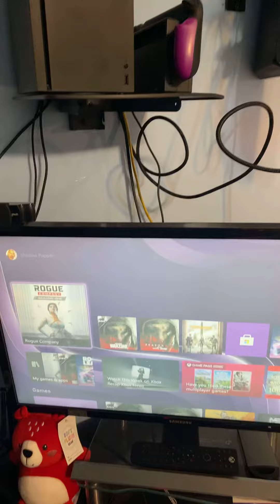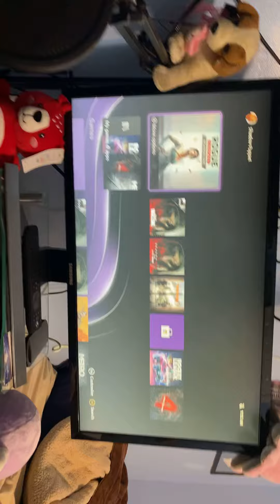How to soft reboot your Xbox console work for Xbox one, S, X, Series X/S 2021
This is how you do
Hold the power button for 10-15 seconds
The screen should turn black
Push the power button one more time
Let the console launch again and it will soft rebooted

A Shadovv™ Corp Productions ~ "WHAT IS UP GUYS, IT'S YA BOII SHADOVVPUPPET"
In conjunction with Calabaza Gang Enterprize™
and Musty Bean Studios™
Can't get enough of Shadovv? Like Midnight drives? Ever ate spaghetti with a spoon because you didn't want to make the waiter(s) job more difficult?